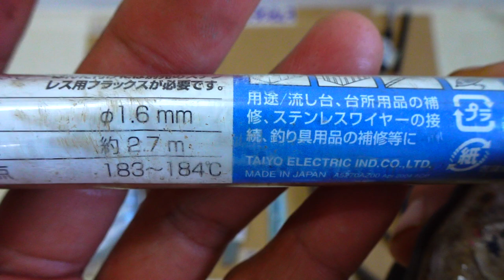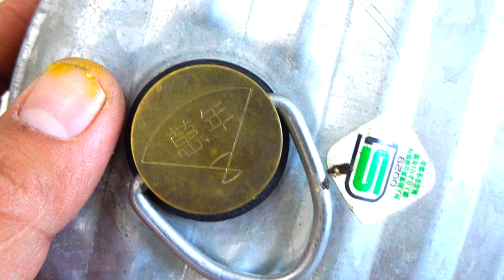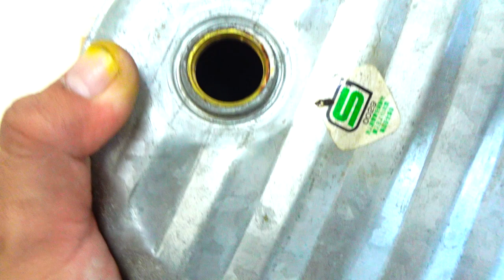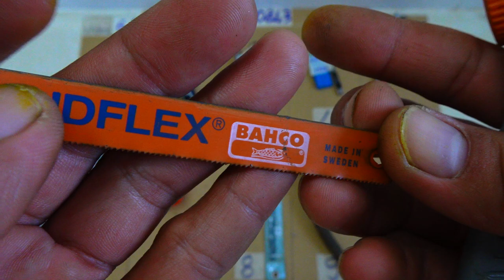VIDEO 64, cân treo japan, sún bắn cát, kềm chuốt dây điện đức 🇩🇪 chì nhật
Các món đã bán cập nhật tại đây:

6401. ĐÃ BÁN
6402. ĐÃ BÂN
6403. ĐÃ BÁN
6404. ĐÃ BÁN
6405. ĐÃ BÁN
6406. ĐÃ BÁN
6407. ĐÃ BÁN
6408. ĐÃ BÁN
6409. ĐÃ BÁN
6410. ĐÃ BÁN